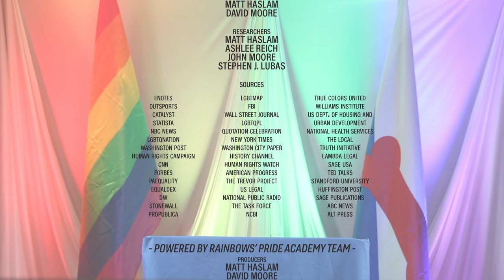LGBTQ State of the Union 2020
Today is National Coming Out Day 2020 so we're taking the opportunity to address the State of Our LGBTQ Union by addressing all the problems our community faces from external and internal sources.

Professor Pride - Matt Haslam

Scriptwriters & Proofreaders:
Matt Haslam
David Moore

Researchers:
Matt Haslam
Ashlee Reick
John Moore
Stephen J. Lubas

Topics:
0:00 Intro
2:28 Coronavirus
5:00 Homophobia/Transphobia
8:04 Laws & Legislation
11:20 Hate Crimes
13:44 Illegal to Love
14:45 Declassifications
16:00 Education
19:04 GSA Clubs
19:42 Politics
20:22 Dangers in Coming Out
21:19 Religion & Conversion Therapy
24:00 Employment
27:14 Homelessness
30:05 Healthcare
31:35 Tobacco Use
32:55 Elderly Care
35:44 Transgender Rights
38:28 External Challenges
39:07 Gay Hookup Culture
40:50 Bisexual Double Discrimination
41:48 Body Shaming
43:23 Driving & Cars
44:52 Accomplishments
45:26 Representation in Films
46:30 Representation in Music
46:59 Representation in Children's TV Shows
48:24 Infinite Hope
50:16 The Trevor Project 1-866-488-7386
51:04 Conclusion of Hope
52:04 Credits
54:36 Watch PBR Season 3